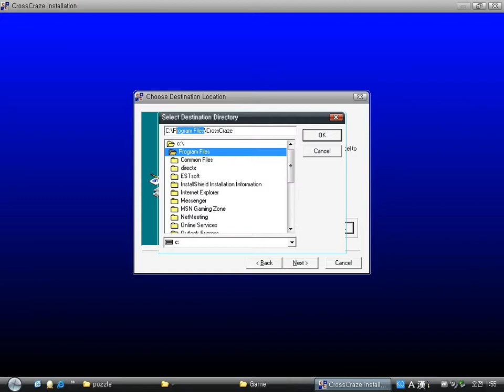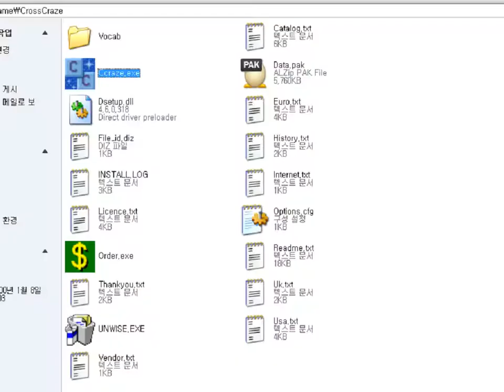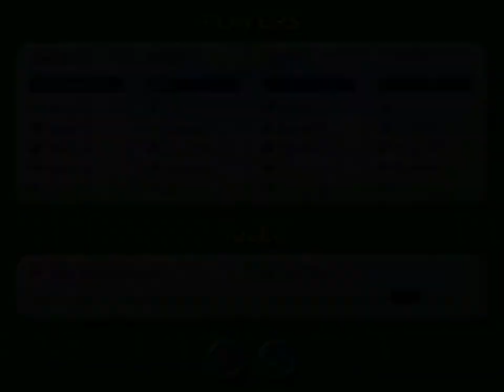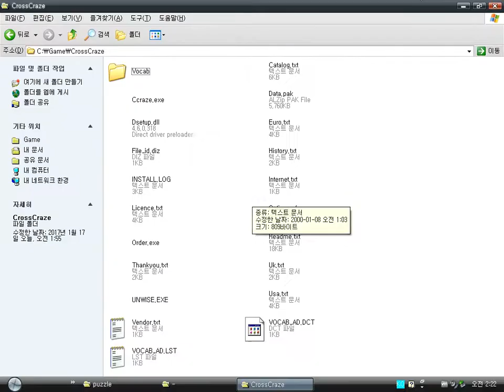CrossCraze (Windows game 2000)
CrossCraze is a unique puzzle game made by ORT Software.

You have to make a English word choosing given 8 letters.
Surely, you should make a correct, existent word.
Especially, a letter, which is not used often, has higher score.
In addition, square looking like rotating sphere adds extra score.